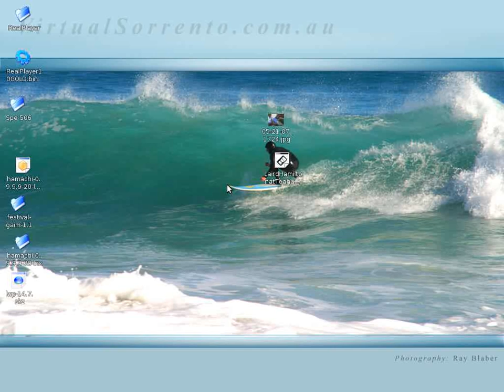New Beryl with snow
A Movie of Beryl desktop